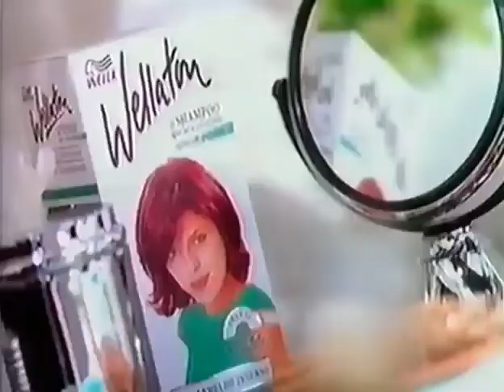Comercial SHAMPOO WELLATON 1998 - Com Fabio Assunção, Edson Celulari e Márcio Garcia